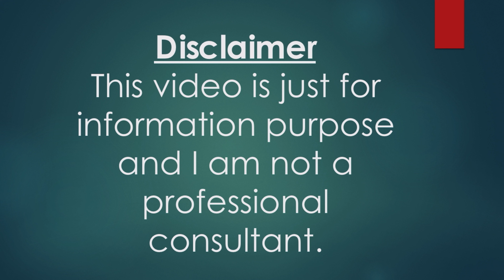Best Courses for UK PR || Permanent Residence on Study Visa|| UK nationality Opportunity